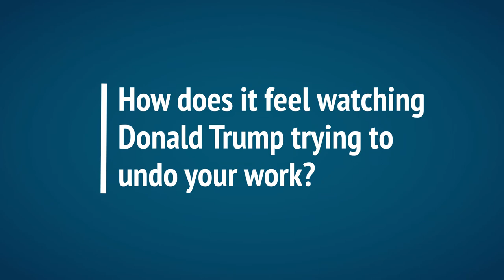Obama's senior advisor Brian Deese on Trump and climate science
Carbon Brief interviews Brian Deese, who served as President Barack Obama’s senior adviser on climate change, energy and conservation from January 2015 to January 2017.